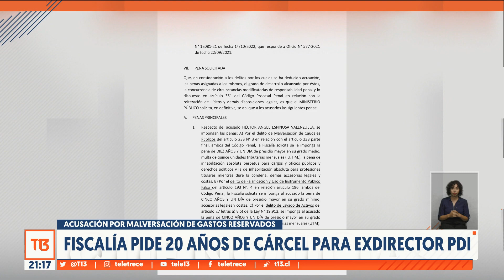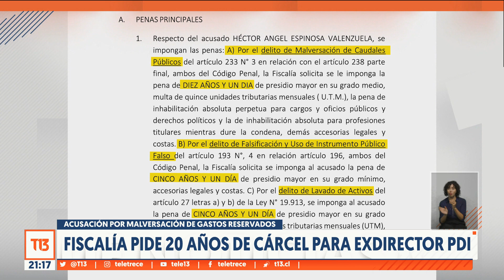Fiscalía pide 20 años de cárcel para exdirector PDI acusado de malversación de gastos reservados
La Fiscalía pide 20 años de cárcel para el exdirector de la PDI, Héctor Espinosa, porque se le acusa de apropiación indebida de más de 140 millones de pesos en gastos reservados.